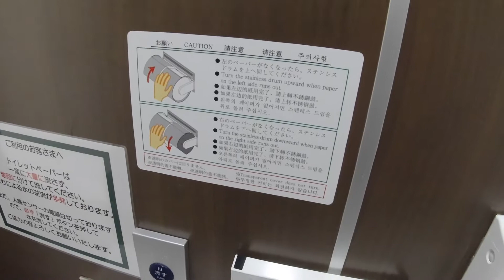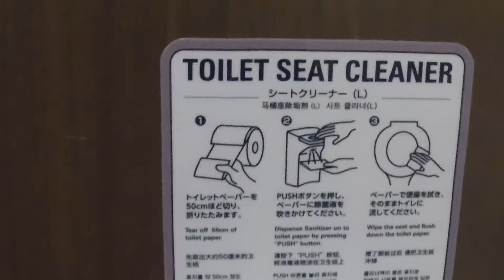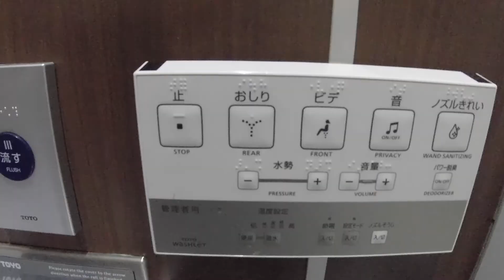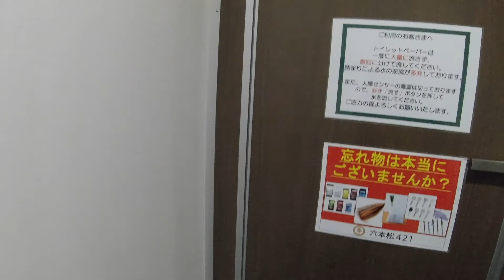Japanese toilet TOUR: Men's rest room at Ropponmatsu421, Fukuoka JAPAN 福岡市中央区六本松、六本松421の男子トイレ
六本松421　福岡県福岡市中央区六本松４丁目２−１
男子トイレ